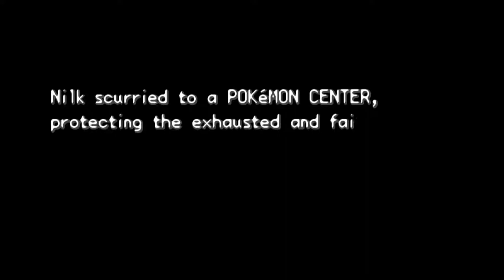Pokémon Advanced Adventure #3 - [GER]